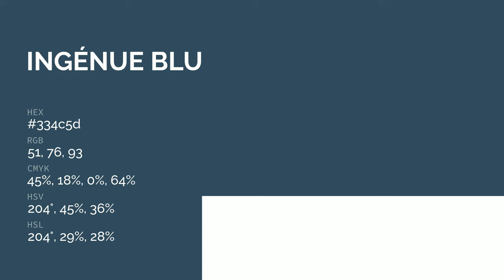Ingénue Blue color 334c5d hex color - Blue color - Warm color 334c5d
What color is Ingénue Blue ? 334c5d hex color - Blue color - Warm color 334c5d

Hex 334c5d Color Code is also known as Ingénue Blue color.